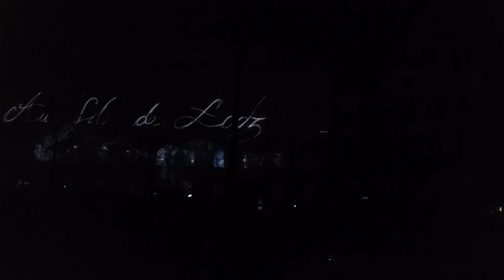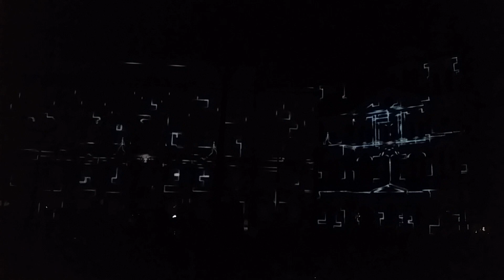Light Move Festival Łódź 2014 Plac Wolności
Light Move Festival Łódź 2014 - Plac Wolności Mapping 3D